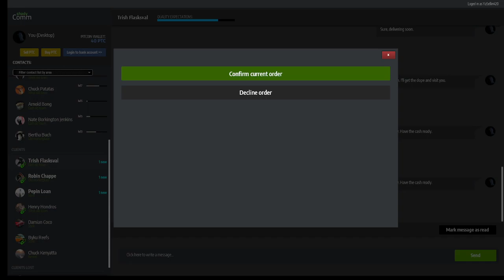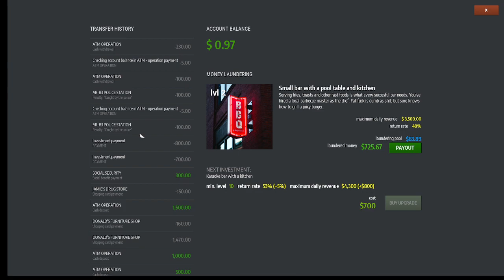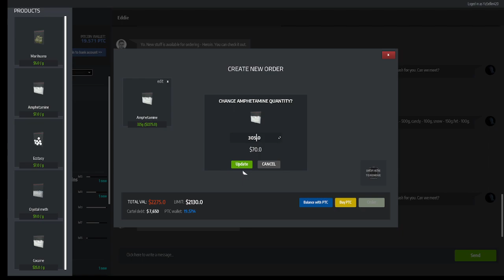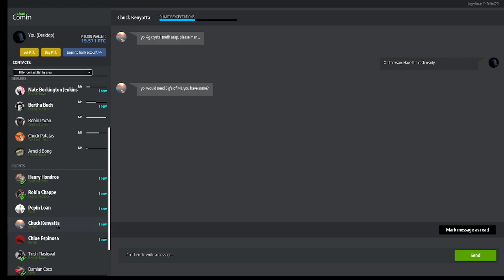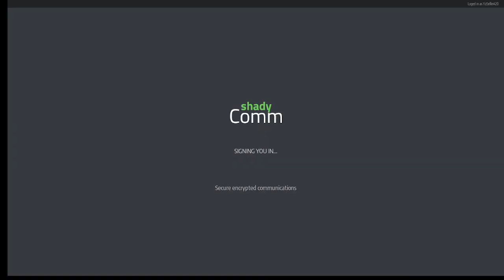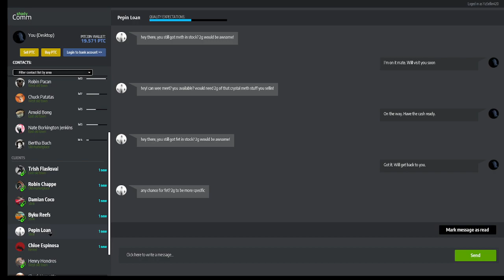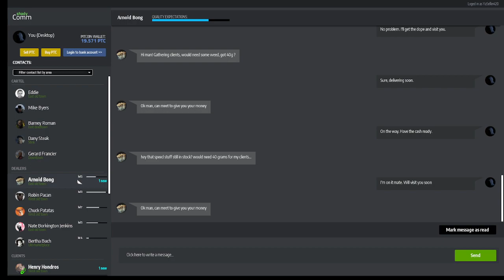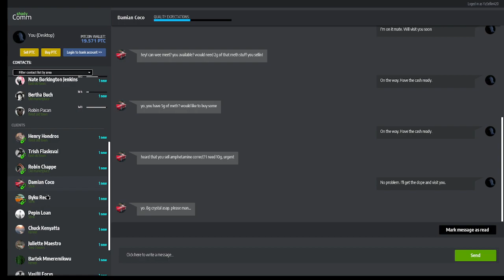Drug Dealer Simulator - We Getting A Million Dollars (Day 7)